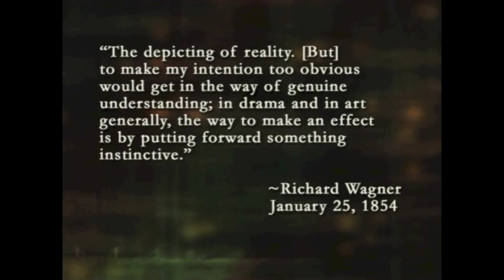Robert Greenberg - The Ring - Part Four - The Great Courses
Excerpt from The Great Courses "The Music of Richard Wagner" Lecture 20 - The Ring - Part 4
Professor Robert Greenberg

"The Music of Richard Wagner"

Join composer and award-winning Professor Robert Greenberg for The Music of Richard Wagner, a highly incisive and in-depth investigation of the life and art of one of the greatest—and most controversial—characters in the pantheon of Western music. These 24 musically rich lectures are an accessible introduction to Wagner's celebrated works, from The Flying Dutchman to Tristan and Isolde to The Ring of the Nibelung. Filled with insights about the man, his music, and his legacy, this course is an extraordinary encounter with art, history, and the dimensions of the human spirit.